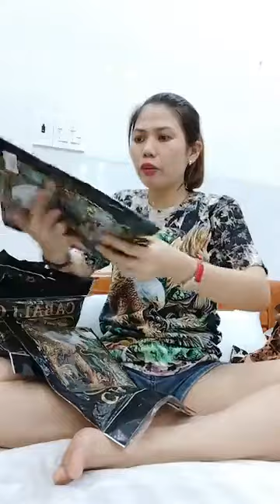E đang ở thái lan gôm cực phẩm giá rẻ tận gốc thái Áo Nam Nữ ｜ By Shop Thủy Lê chuyên hàng ThaiLan